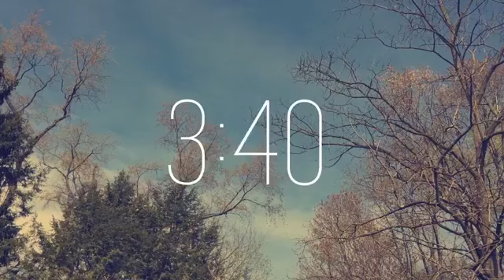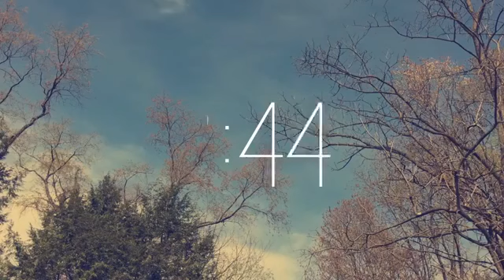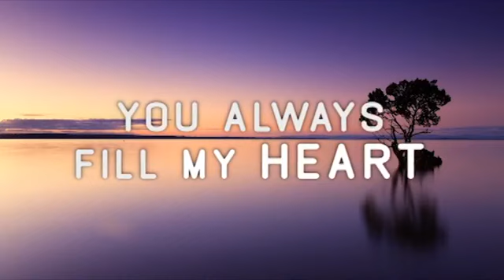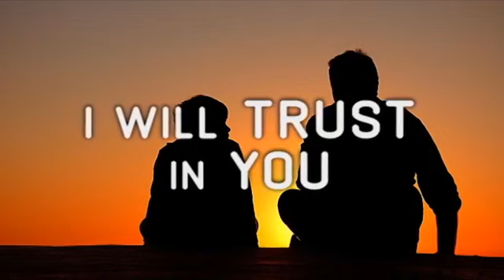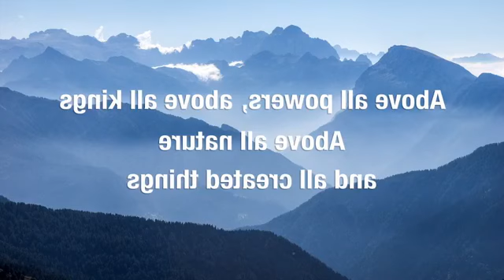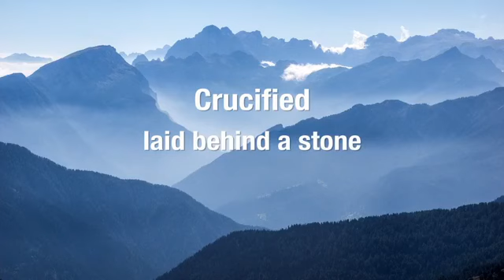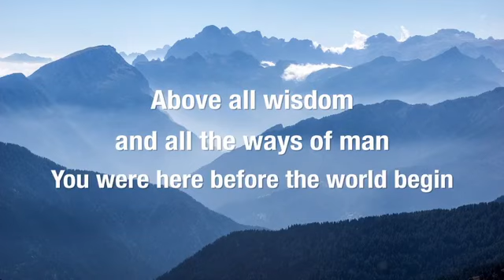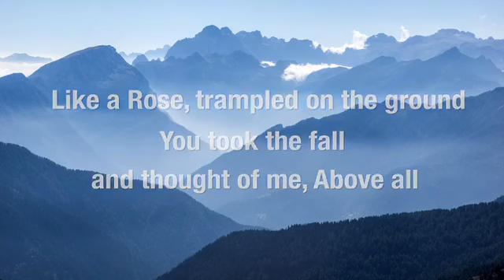🔴 SEARCHING FOR WHAT IS LOST | PS. DAVID SANTOS (27/05/2020)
Catch us LIVE here on YouTube to experience a Grace Of God Church Service! Inspiring messages along with the powerful anointing of God straight from Cape Town, South Africa!
You can also visit us on our Facebook: @doctorsoaressouthafrica
Visit us on our Instagram: @missions.family